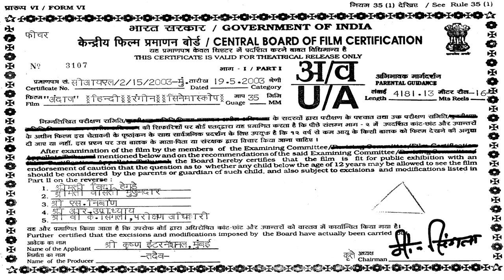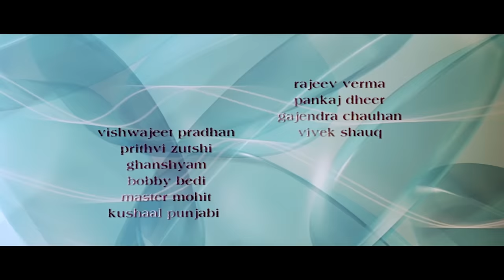अक्षय कुमार की ब्लॉकबस्टर हिंदी मूवी - BOLLYWOOD BLOCKBUSTER HINDI MOVIE - POPULAR MOVIE